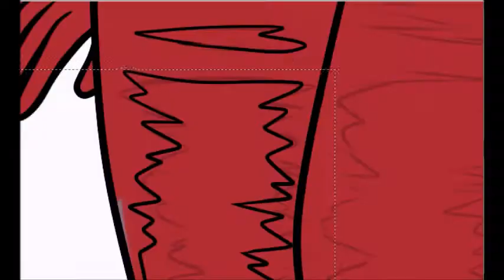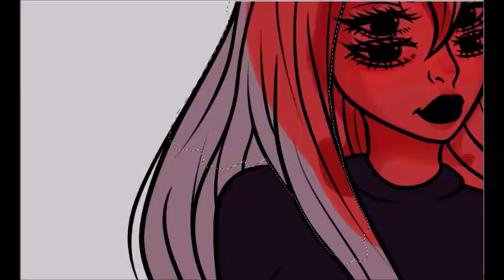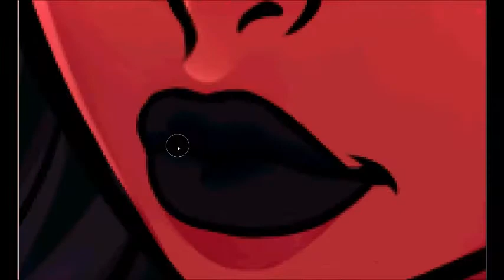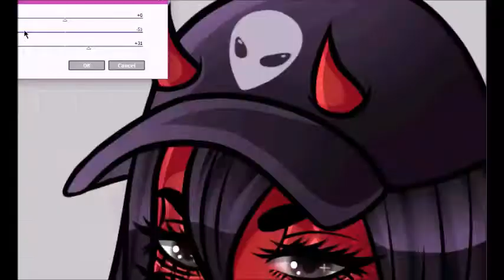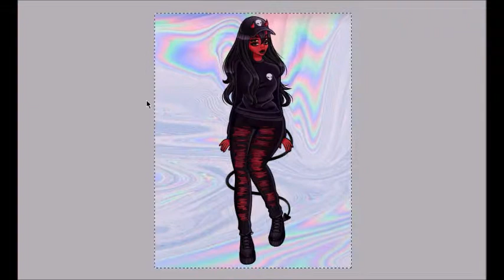Devil girl commission [SPEEDPAINT]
songs:

Garbage- Magnetized
Metric- Synthetica
Metric- Gimme sympathy
Metric- Help im alive

what i use to draw- paint tool sai
what i use to record- hyper cam 2
what i use to edit- windows movie maker